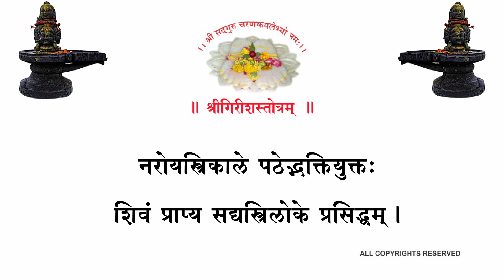GIRISH STOTRAM श्रीगिरीशस्तोत्रम् (श्री६श्री गुरु श्री शिवदत्त स्मारक गड्डी,जोधपुर) 9414849604@Paytm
॥ श्रीगिरीशस्तोत्रम् ॥
॥ श्रीगणेशाय नमः ॥
शिरोगाङ्गवासं जटाजूटभासं
मनोजादिनाशं सदादिग्विकासम् ।
हरं चाम्बिकेशं शिवेशं महेशं
शिवं चन्द्रभालं गिरीशं प्रणौमि॥१॥
सदाविघ्नदारं गले नागहारं
मनोजप्रहारं तनौभस्मभारम् ।
महापापहारं प्रभुं कान्तिधारं
शिवं चन्द्रभालं गिरीशं प्रणौमि॥२॥
शिवं विश्वनाथं प्रभुं भूतनाथं
सुरेशादिनाथं जगन्नाथनाथम् ।
रतीनाथनाशङ्करन्देवनाथं
शिवं चन्द्रभालं गिरीशं प्रणौमि॥३॥
धनेशादितोषं सदाशत्रुकोषं
महामोहशोषं जनान्नित्यपोषम् ।
महालोभरोषं शिवानित्यजोषं
शिवं चन्द्रभालं गिरीशं प्रणौमि॥४॥
ललाटे च बालं शिवं दुष्टकालं
सदाभक्तपालं दधानङ्कपालम् ।
महाकालकालस्वरूपं करालं
शिवं चन्द्रभालं गिरीशं प्रणौमि॥५॥
परब्रह्मरूपं विचित्रस्वरूपं
सुराणां सुभूपं महाशान्तरूपम् ।
गिरीन्द्रात्मजा सङ्गृहीतार्धरूपं
शिवं चन्द्रभालं गिरीशं प्रणौमि॥६॥
सदागङ्गपानं सुमोक्षादिदानं
स्वभक्तादिमानं प्रभुं सर्वज्ञानम् ।
डमरुं त्रिशूलं कराभ्यां दधानं
शिवं चन्द्रभालं गिरीशं प्रणौमि॥७॥
अजिनादि गोहं रतीनाथमोहं
सदाशत्रुद्रोहं शिवं निर्विमोहम्।
विभुं सर्वकालेश्वरं कामद्रोहं
शिवं चन्द्रभालं गिरीशं प्रणौमि॥८॥
द्विजन्मानुसेवं प्रभुं देवदेवं
सदाभूतसेवं गणेशादिदेवम्।
पतङ्गादिदेवं हिरण्यादिदेवं
शिवं चन्द्रभालं गिरीशं प्रणौमि॥९॥
अदेवप्रमारं शिवं सर्वसारं
नराणां विभारं गणेशादिपारम्।
महारोषहारं ह्यलङ्कारधारं
शिवं चन्द्रभालं गिरीशं प्रणौमि॥१०॥
नरोयस्त्रिकाले पठेद्भक्तियुक्तः
शिवं प्राप्य सद्यस्त्रिलोके प्रसिद्धम्।
धनं धान्यपुत्रं कुटुम्बादियुक्तं
समासाद्यमित्रं सुमुक्तिं व्रजेत्सः॥११॥
॥ इति श्रीमिश्रकुञ्जविहारिणाकृतं गिरीशस्तोत्रं सम्पूर्णम् ॥